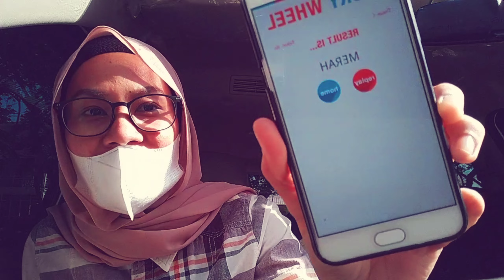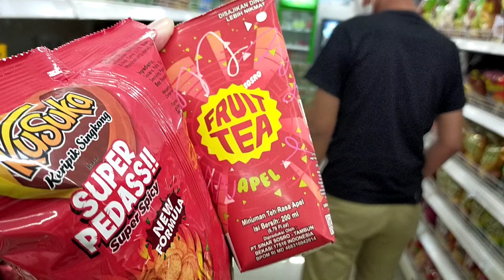CHALLENGE BELANJA SESUAI WARNA !!! RASANYA KOK GINI KATANYA YOZA ?!?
Assalamualaikum . . .
Halo SobatQuuu Semua
Maaf Ya Ada Sedikit Keterlambatan Tp Insyallah Akan Kami Respon Setiap Jejak Yg Ada !!!

Ada Sesuatu Yg Menyebabkan Saya Sudah Lama Ini Tidak Pernah Upload Video Tapi Insyallah Akan Saja Ceritakan Semuanya Ya Gaisss . . .
Tunggu Aja Kelanjutannya !!!